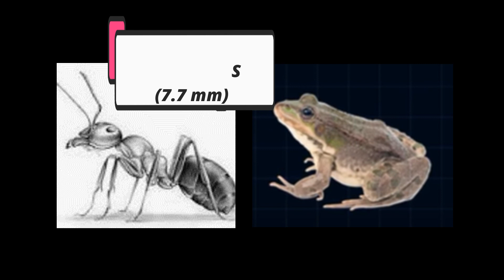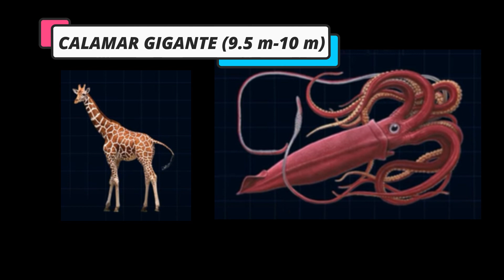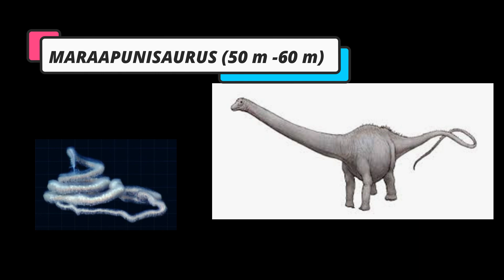Animales mas grandes y pequeños